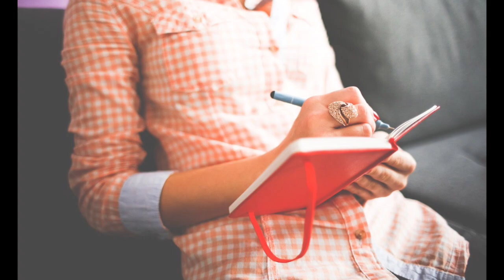Q naam wale log | q naam wale log kaise hote hai | q naam k log kaise hote hain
namaskar doston swagat hai aapka Apne channel ultimate knowledge per doston aapke naam ka pahla Akshar aapke jivan ke Kai Raj ko kholta hai aapke naam ke pahle Akshar se aapke jivan ke bare mein kafi kuchh bataya ja sakta hai Naam ka pahla Akshar kafi mayne rakhta hai apni aaj ki is video mein ham log janenge ke Jin logon ka naam q se shuru hota hai vah log kaise Hote Hain kyon Naam wale logon ka swabhav kaisa hota Hai q Naam wale logon ka nature kaisa hota Hai q Naam Mane logon ki shadishuda life kaisi Hoti Hai kyon Naam wale log pyar mein Kaise Hote Hain q Naam wale logon ki Love life kaisi hoti hai

Your queries 👇

q naam k log kaise hote hain q naam wale log naam ka pehla harf q apki shakhsiyat asim ali tv
q naam ke log kaise hote hain
Q नाम वाले लोग